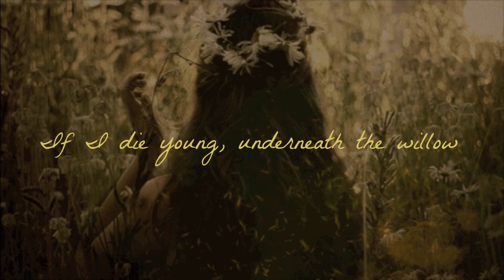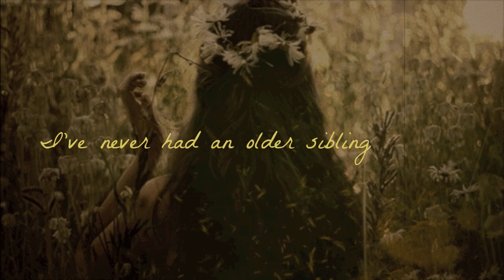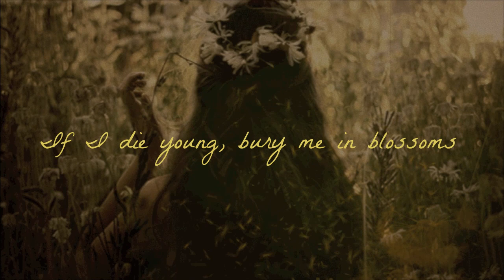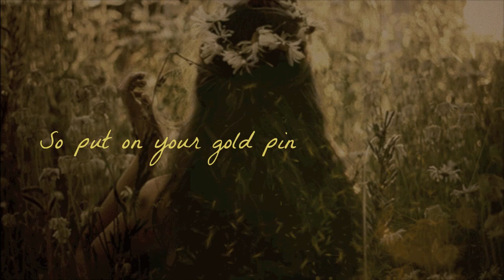If I Die Young ❀ Rue's Version {lyrics by Vi}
the original song always reminded me of Rue. :'(